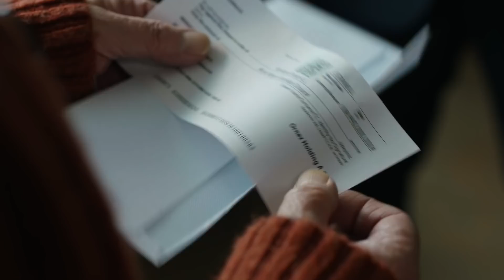Baba 5. Bölüm 2. Fragman